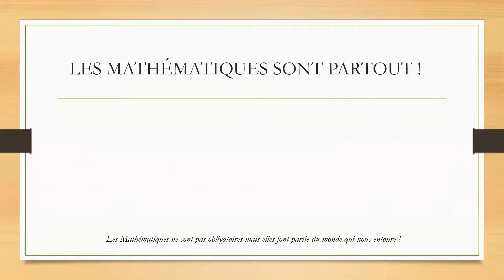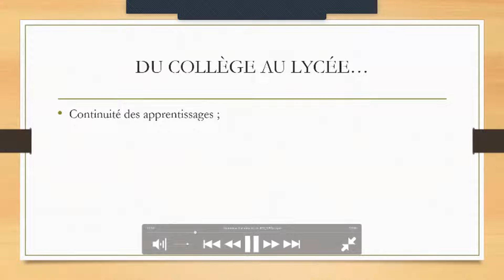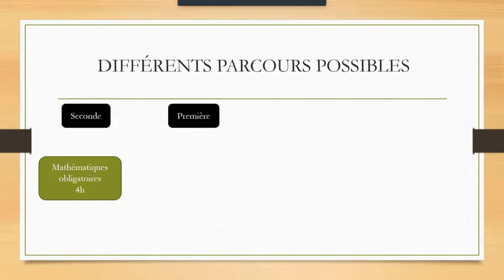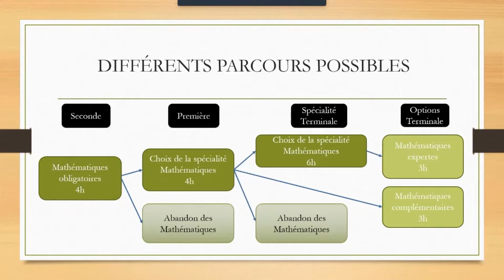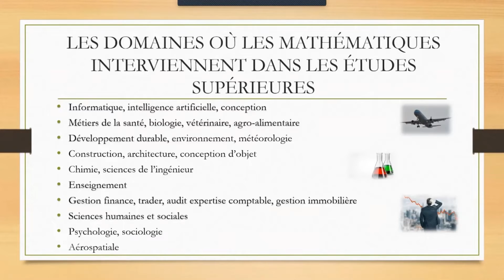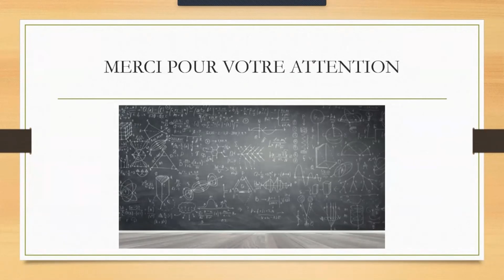Filière générale Enseignement de spécialité Mathématiques